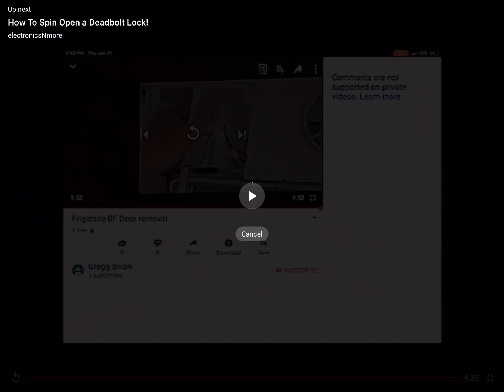Frigidaire Door removal